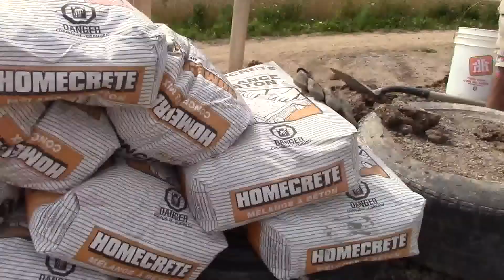Earthship Birthday Celebration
My birthday "celebration" was a day of service, offering some aid to a family on a Native reserve, where people with innovative spirits and open hearts gathered to learn and share in this grassroots endeavour at living sustainably, and creating a future space for community building and development.